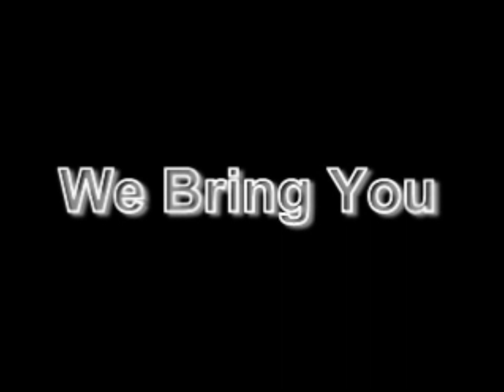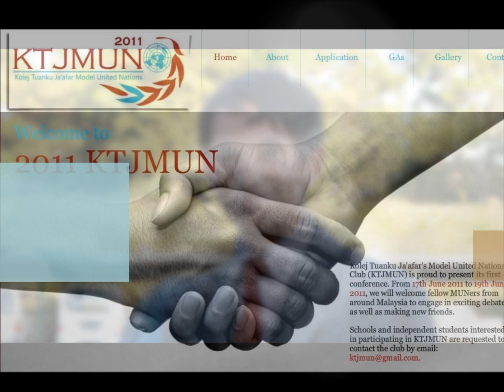KTJMUNC Promotional Video HD.wmv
It is our pleasure to invite students from your institution to participate in Kolej Tuanku Ja'afar's first inaugural Model United Nations Conference, themed "Hope in the Midst of Conflict". or email us as